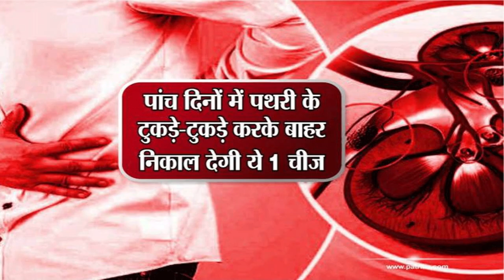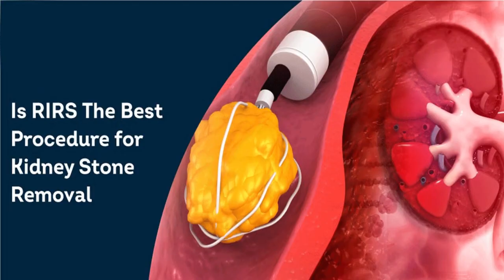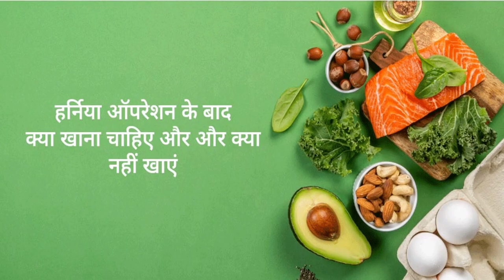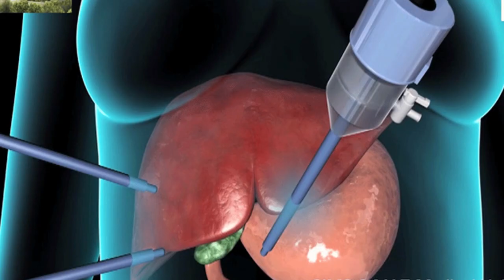Got Kidney Stones? Try This Mind-Blowing Trick for INSTANT Relief!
Pet ki pathri ka sabse saral ilaj | बिना ऑपरेशन पथरी का इलाज?

If you're experiencing pain and swelling due to kidney stones, then you may be wondering how to get relief fast. In this quick video, we'll show you a mind-blowing trick for instant relief!

kidney stones are a common problem, and can be extremely painful. If you're looking for an instant solution, then try this mind-blowing trick for instant relief! By using this technique, you can eliminate pain and swelling quickly, and get back to your life as usual. So don't hesitate, give it a try today!

pathri operation cost near Dehradun, Uttarakhand